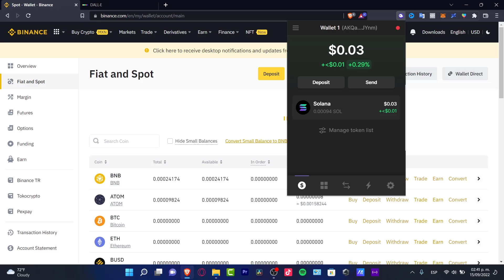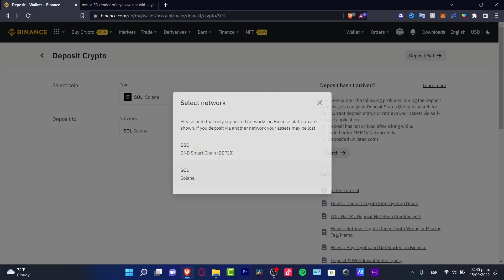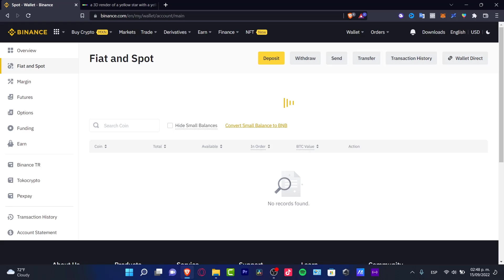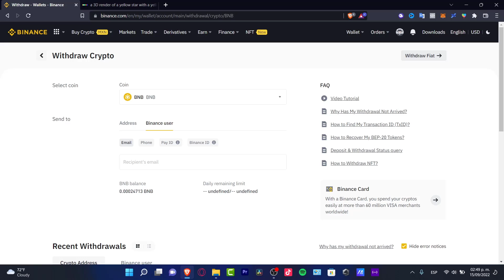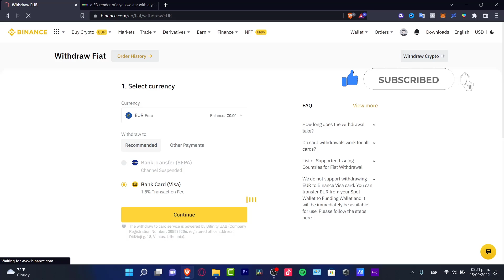How to Withdraw Money from Phantom To Binance (Very Easy)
To withdraw money from Phantom to Binance, simply follow these steps:
1. Log in to your Phantom account and click on the "Withdraw" tab.
2. Enter the amount of money you wish to withdraw in the "Amount" field.
3. Select "Binance" from the "To" drop-down menu.
4. Enter your Binance wallet address in the "Wallet Address" field.
5. Click on the "Withdraw" button.
That's it! Your money will now be sent from Phantom to Binance.